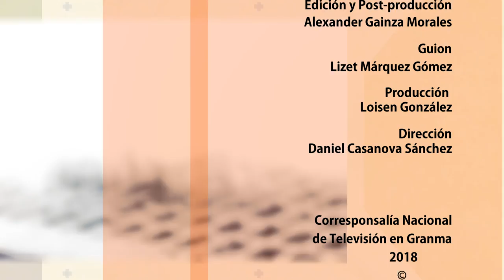Oralidad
Sobre la oralidad y la huella que deja esta en las tradiciones y en lo que somos hoy se conversa en esta edición del programa Herencia.